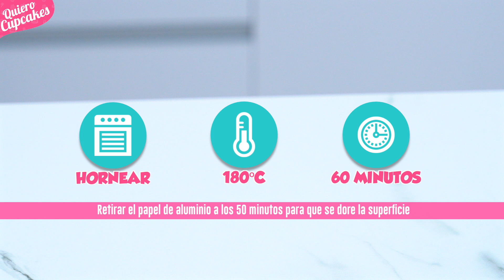BIZCOCHO DE DULCE DE LECHE 😋 | QUIERO CUPCAKES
► CONSIGUE MI SEGUNDO LIBRO “POSTRES DIVERTIDOS" ➜
► CONSIGUE MI SEGUNDO LIBRO “POSTRES DIVERTIDOS" FORMATO DIGITAL (KINDLE) ➜
► CONSIGUE MI PRIMER LIBRO" DELICIAS PARA SORPRENDER" ➜

💕 BIZCOCHO DE DULCE DE LECHE 😋💕
👉 Sabéis que el dulce de leche es una de mis debilidades reposteras 🤤 Por eso hoy os traigo un bizcocho deliciosísimo donde precisamente ese es su sabor principal 😍
🎂 Esta maravilla de bizcocho se puede utilizar para hacer tartas o para comerlo así solito. En la vídeo receta te cuento cómo hornearlo y más truquitos para que te quede perfecto, hermoso y riquísimo 😋

►► INGREDIENTES ➜ 10 raciones - Molde bundt cake de 2,4 litros o molde redondo de entre 20 y 23cm según la altura que queramos◄◄
● 250ml Leche (preferiblemente entera)
● 20ml Vinagre blanco (o jugo de limón)
● 4 huevos L
● 200g Azúcar moreno o mascabado
● 160ml Aceite de oliva suave (o girasol)
● 1 Cucharadita de pasta de vainilla
● 330g Harina de trigo común todo uso
● 2 Cucharaditas de polvo de hornear o levadura química
● 330g Dulce de leche (preferiblemente repostero)